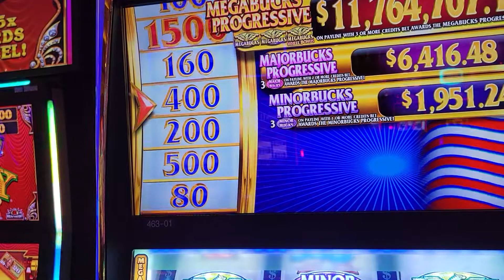2022 March MegaBucks Bonus Spin 14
Went to Vegas for 3 Nights and played numerous sessions of this MegaBucks Machine. Usually the MegaBucks machines are $3 per spin but this one was $5. The extra $1 invokes a wheel if the Bonus symbol appears and $1 to double the amounts on the wheel for a $5 bet.
Overall, I hit the Bonus round 14 times in a 4 day/3 night trip.
The Bonus Round came in spurts and also disappeared for a number of sessions.
This is one of the Bonus Rounds.